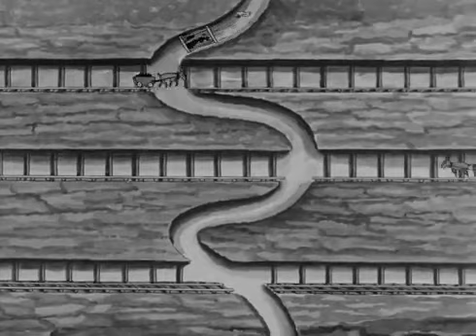💗 BETTY BOOP 💗I Heard HD (1933)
I Heard es un corto de animación estadounidense de 1933, de la serie de Betty Boop. Fue producido por los estudios Fleischer y distribuido por Paramount Pictures.1​ El corto empieza con unas imágenes reales de Don Redman y su orquesta y en él aparecen Betty Boop, Bimbo y Koko el payaso como personajes.
Argumento
Los trabajadores de una mina acuden en el turno de comidas a una taberna donde Betty actúa como cantante. Uno de los mineros es Bimbo. Cuando este baja a la mina encuentra algo allí que hará que Betty descienda al interior de la explotación minera.